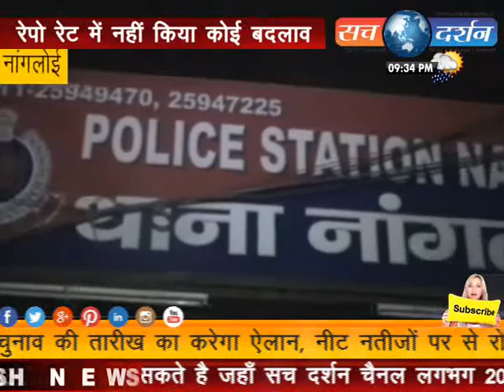nagloi murder---plz- like, subscribed, comments and share